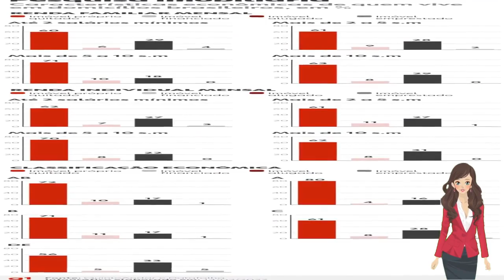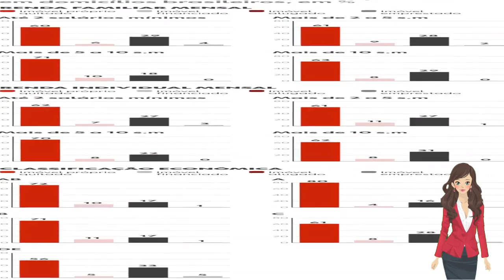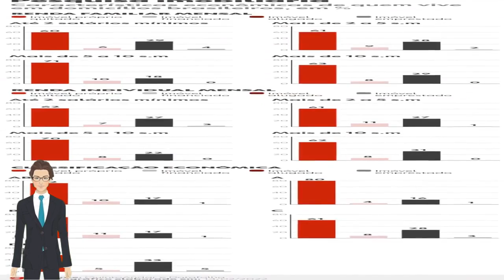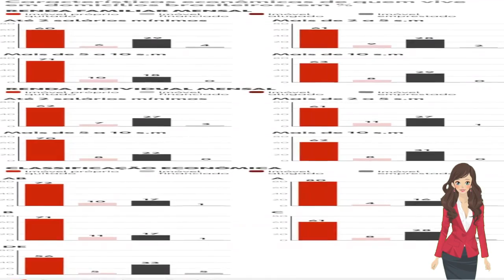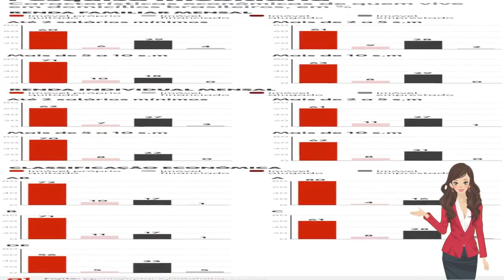🔴 CENSO DA MORADIA: 70% DOS BRASILEIROS MORAM EM IMÓVEIS PRÓPRIOS, DIZ PESQUISA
Um estudo da startup QuintoAndar com o Datafolha aponta também que a maior parte da população com lares quitados está na região Norte (76%), seguida pelo Nordeste (73%), Sul (72%), Sudeste (67%) e Centro-Oeste (65%).

Acessado em: 15 de fevereiro de 2022 às 10:07